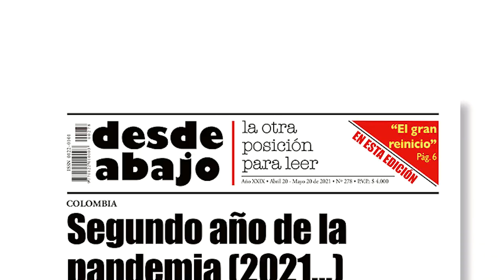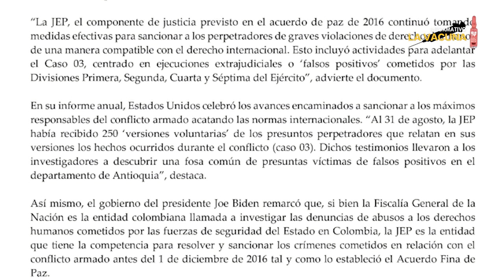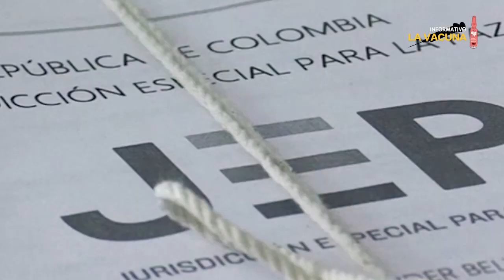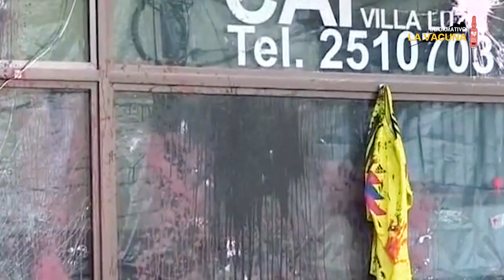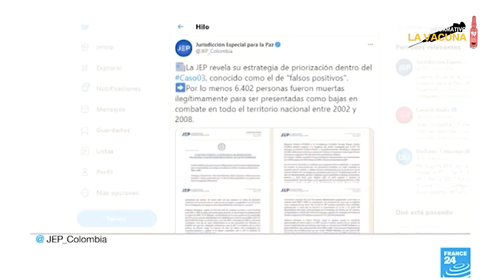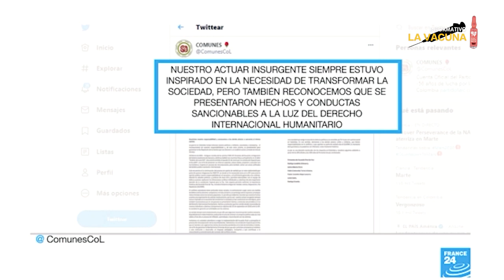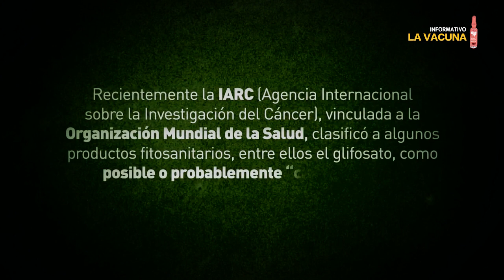La vacuna Nº50. Colombia: ni tan derechos ni tan humanos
Es más que conocido pero ahora hasta sus propios amigos lo denuncian: el poder en Colombia viola de manera sistemática los derechos humanos. Una realidad que parece no tener límite y que al retomar la aspersión con glifosato como ahora anuncian, alcanzará nuevos niveles.
En contexto sudamericano las recientes elecciones en Ecuador, Bolivia y Perú arrojan enseñanzas que no deben quedar desapercibidas.